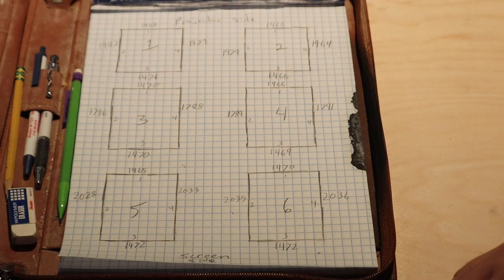coffered ceiling (pre-assembling the crown molding)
Today we're installing the crown molding in the coffered/box beam ceiling, I'm using a technique used by Spencer Lewis from Insider Carpentry, here is the link to his channel
Here are some tool links-

Festool Kapex-

Festool miter saw stand-metric

pneumatic stapler-

miter spring clamps-